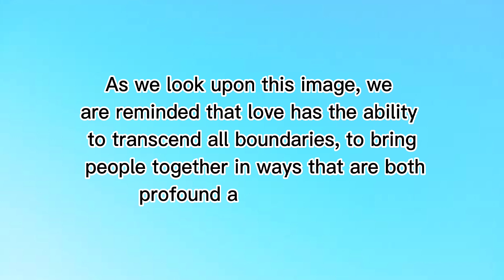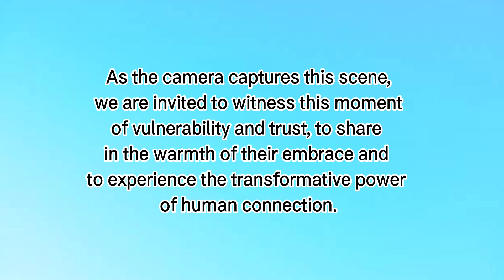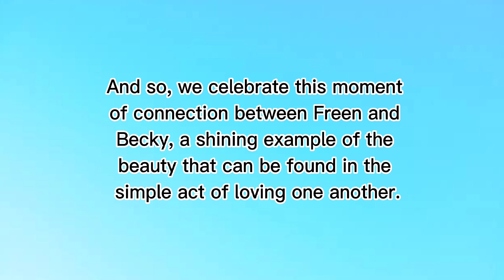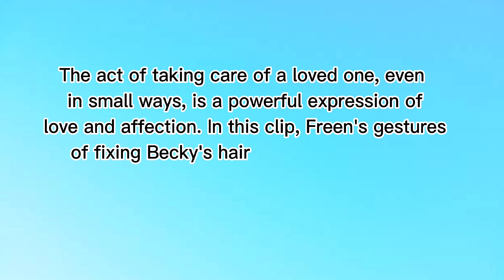[FreenBecky] They're not Hiding it Anymore | They're Mutuality Flexing Today 😍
"Freen and Becky developed mutual feelings for each other today as both of them shared their captured moments in their social media accounts" suggests that Freen and Becky spent time today sharing their personal experiences on social media, such as Instagram, Facebook, or Twitter. By sharing these experiences, they were able to connect with each other on a deeper level and as a result, developed mutual romantic feelings.